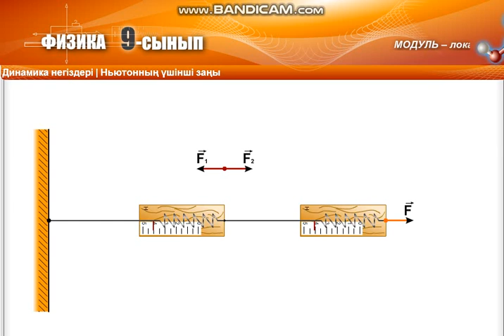Физика 9 класс. Ньютонның 3-і заңы. Динамика негіздері